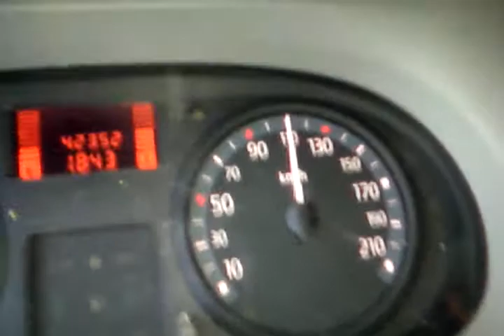Aquaplaning met camionette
Plassen water op de weg kan gevaarlijk zijn. Zeker als je banden bijna versleten zijn.